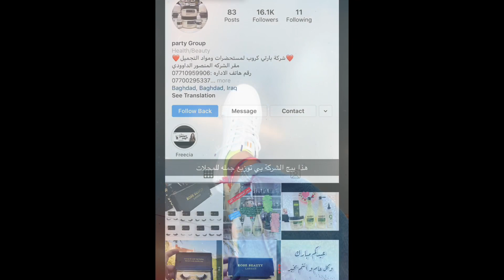هيفاء تتكلم عن موقف صار لهند في القيطار 🚊 🚞